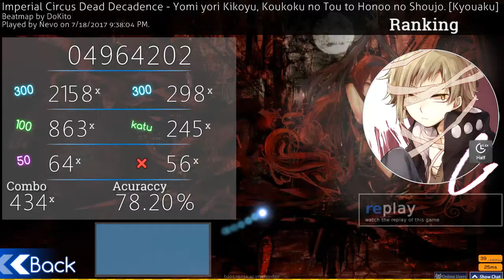excuse me // Yomi yori HT pass 434x